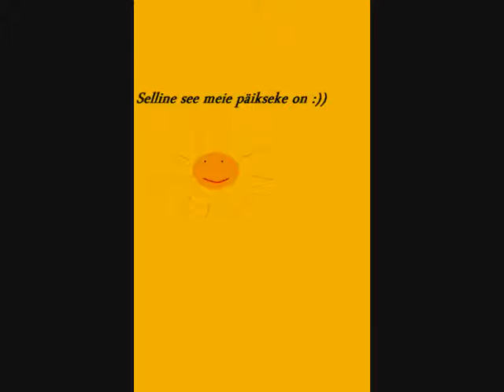meie väänik ;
kennu piltidest tehtud video , kallis oled poja !